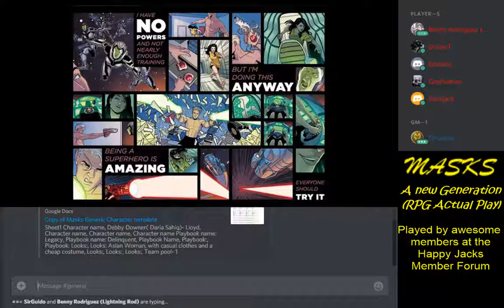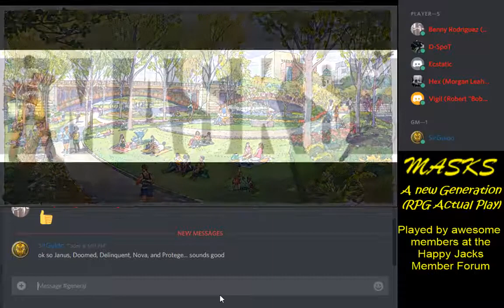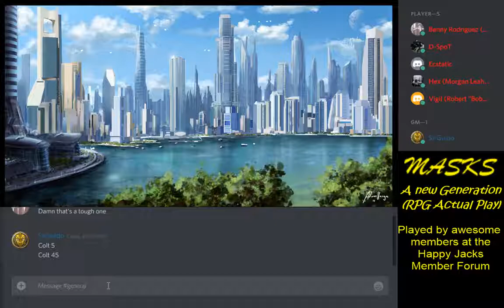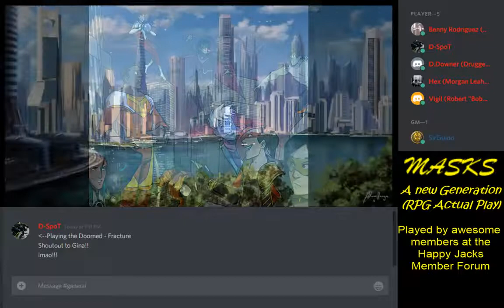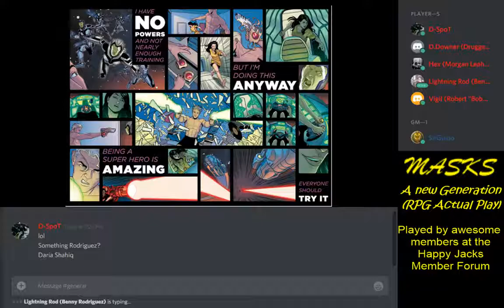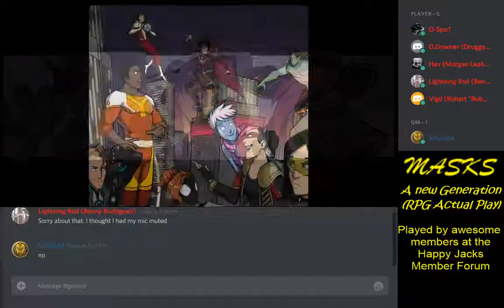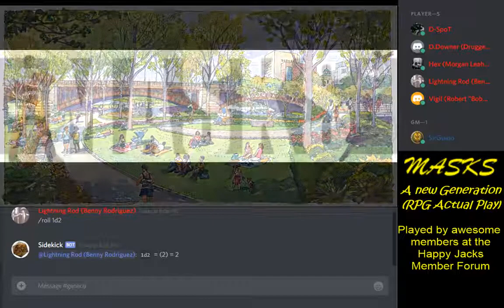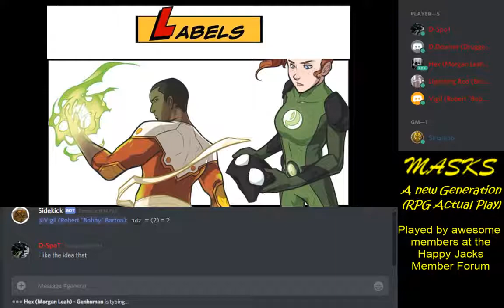Masks: The New Generation - The Centropolis Saga - Session 0